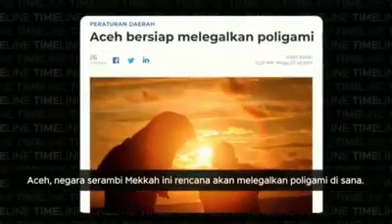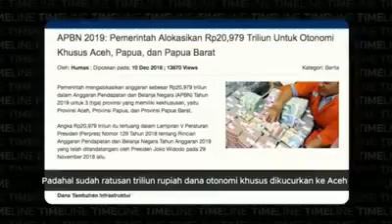Aceh di mata pengamat politik..